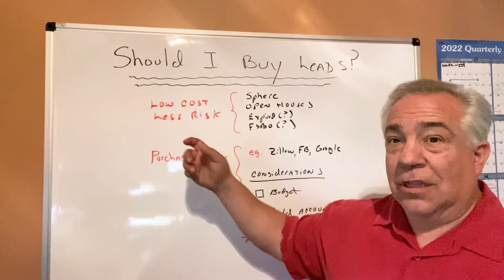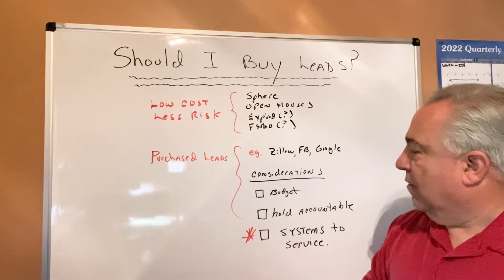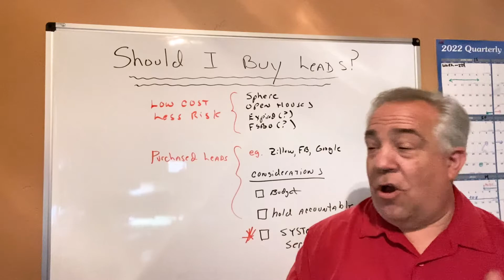Things To Consider if You Want To Buy Leads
Should you buy leads? Lots of agents ask me this question, and it’s easy to understand why. However, if you’re new to the industry, you should start with low-risk lead sources. If you’re experienced enough to buy leads, there are a few things you should consider. To hear what you should keep in mind, watch this short video.

Frank Valente l Coach, Speaker, Entrepreneur
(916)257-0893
CoachWithFrank.com
915 Highland Point Dr. Suite 210